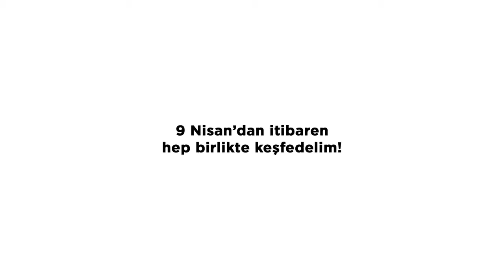Club & Hotel Letoonia HV-1 - Турция, Фетхие